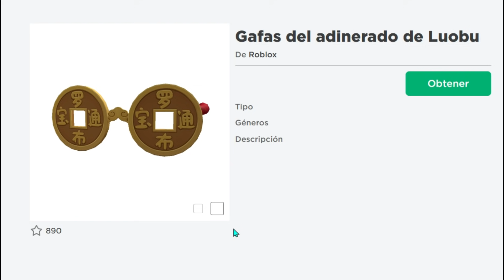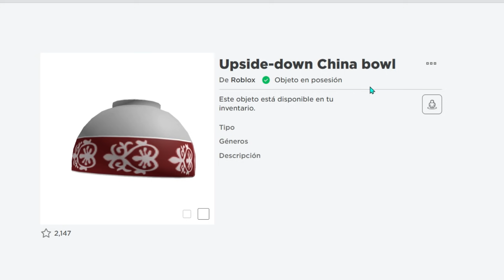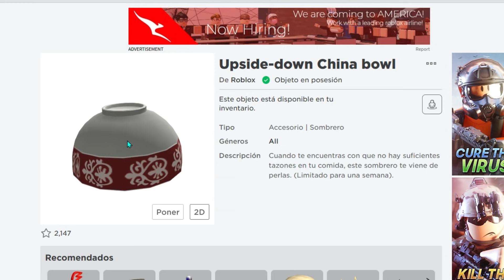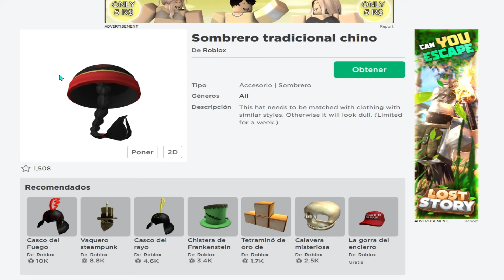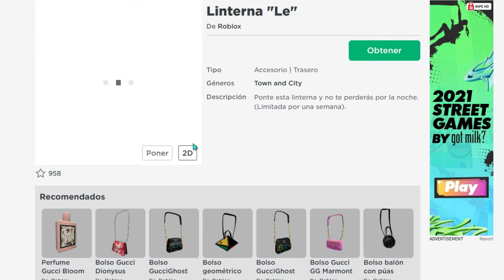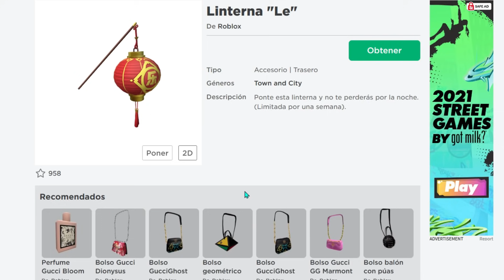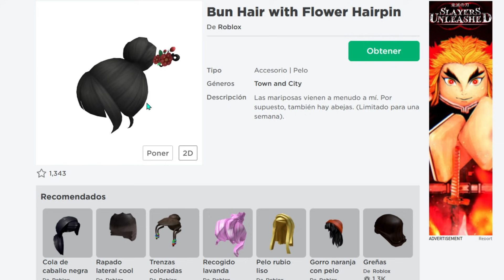😱CABELLOS Y ACCESORIOS GRATIS POR TIEMPO LIMITADO - ROBLOX😱